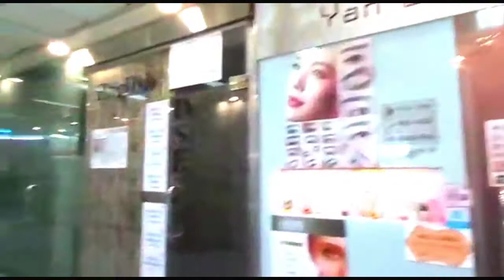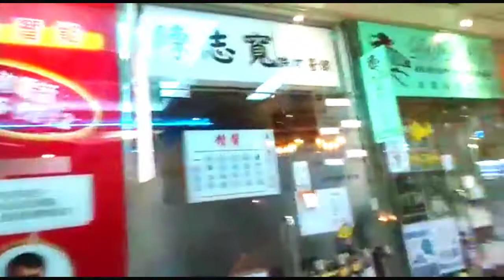Lam tin MTR station HONG KONG part 1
lam tin mtr station hong kong

adalah wilayah yang terletak di Distrik Kwun Tong, New Kowloon tenggara, Hong Kong. Lamtin merupakan wilayah permukiman, meskipun di wilayah ini juga terdapat persimpangan transportasi dan beberapa pusat perbelanjaan terkenal.[3] Lam Tin sebelumnya merupakan ladang yang luas. Pada masa Dinasti Song, tempat ini menjadi tempat penghasilan garam. Seiring berjalannya waktu, rumah-rumah menggantikan tempat penghasilan garam, dan pada tahun 1980-an sejumlah proyek pembangunan besar mengubah wajah Lam Tin.